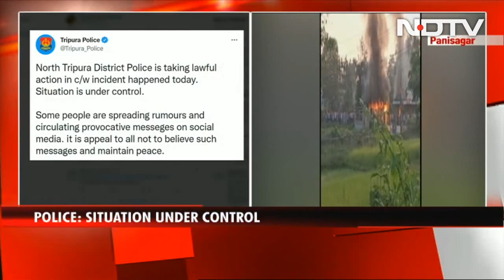Mosques In Sensitive Areas In Tripura Given Protection After Violence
Tripura police has provided protection to mosques in sensitive areas after miscreants vandalised a mosque and two shops were set on fire at Chamtilla area in North Tripura, said police sources.